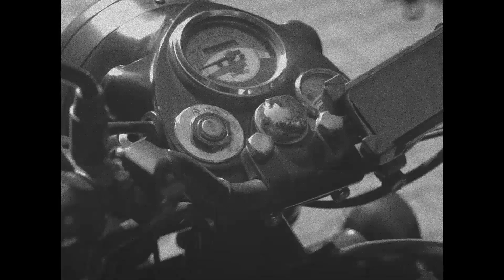Royal Enfield | Ad film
A old school Royal Enfield ad film.